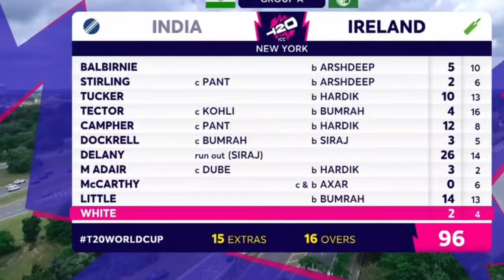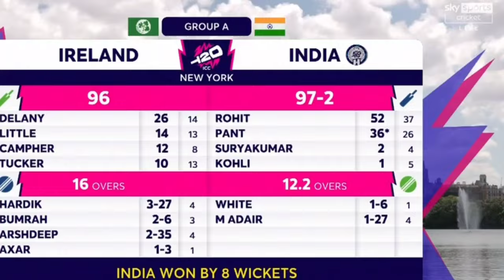India Vs Ireland Full Match Highlights T20 World Cup, IND VS IRE FULL MATCH HIGHLIGHTS T20 WC 2024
India Vs Ireland Full Match Highlights T20 World Cup, IND VS IRE FULL MATCH HIGHLIGHTS T20 WC 2024 Highlights Video